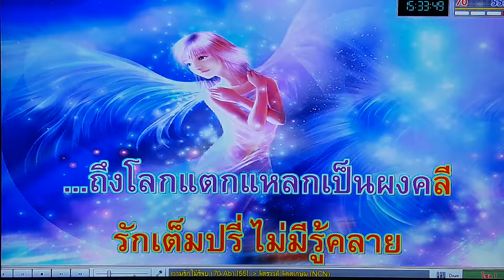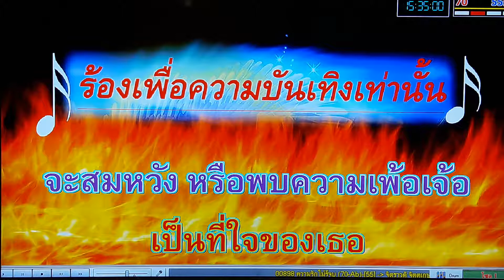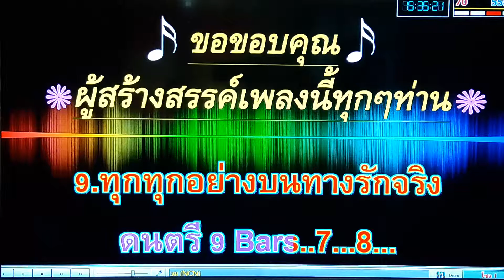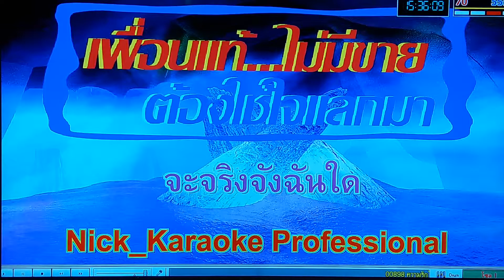ความรักไม่รู้จบ เดิม...จิตราวดี จิตตเกษม